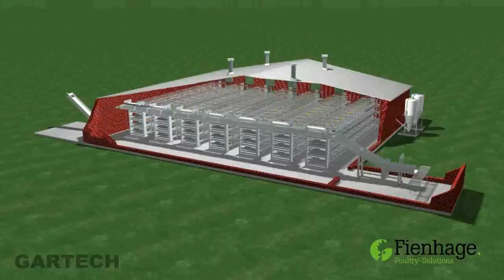GARTECH FIENHAGE , layer battery cages , jaulas de Pollos Engorde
This is a animation representation of the way the layer battery works .